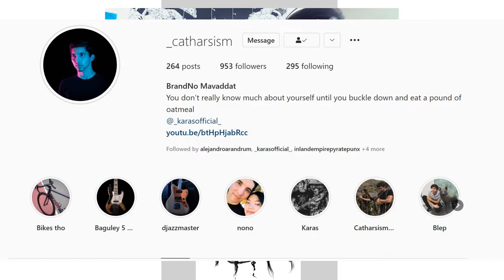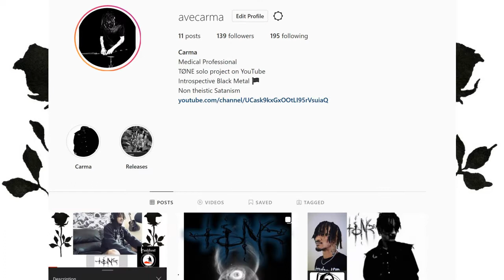Karas Reaction Video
Today I'll be reacting to a full band playthrough of Karas' Molten Amnesia. The video was recorded and directed by the lead singer/guitarist and bassist of the band under Catharsism Media. This is only the first half of the song, so I highly recommend you check out their music on Bandcamp if you like what you hear.

Band: Karas
Song: Molten Amnesia
Genre: Progressive Metal
Location: United States

Band: DeathSpell
Song: White Witch
Genre: Bastardized Metal Punk
Location: United Sates